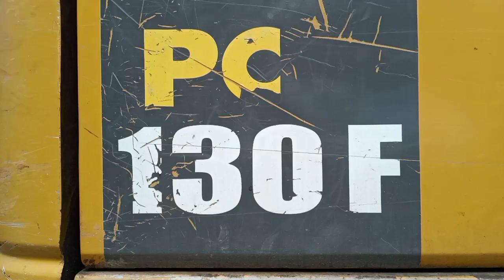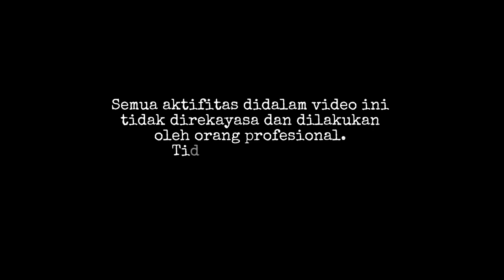PC130F Working Disisi Bantalan Rel‼️Excavator Komatsu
Inilah proyek yang sekaligus exsekusi lahan dipinggir rel kereta api ... sekalian membuat jalan baru ... jadi banyak lahan pjka yang terpakai oleh warga ... mari kita saksikan bagaiman skill nya pak Ujang sang Operator AlatBerat ExcavatorKomatsuPC130F semi mini ini ...